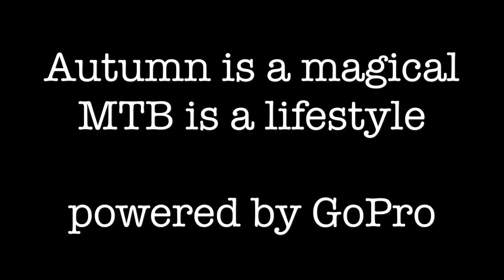GoPro6: Autumn is MTB magical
Exploring local trails on great Autumn afternoon